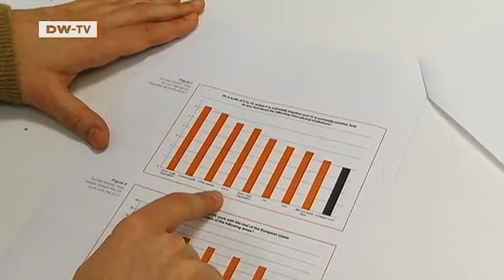Britain: Anti-EU Sentiment | European Journal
Many people in Britain have long had major doubts about their country's membership in the European Union. At the end of October, Prime Minister David Cameron was able to defeat a parliamentary motion for a referendum on whether the UK should stay in the EU. However, many in his own party rebelled. Eurosceptics claim that bureaucracy and overregulation in the EU cost Britain billions. Just last week, David Cameron himself fanned anti-EU sentiment by claiming that the euro crisis is having a "chilling effect" on the UK economy.